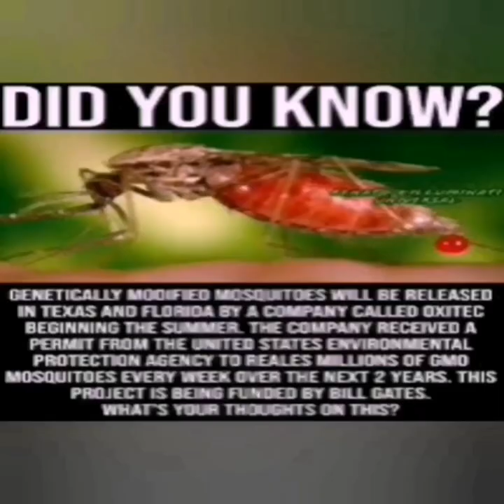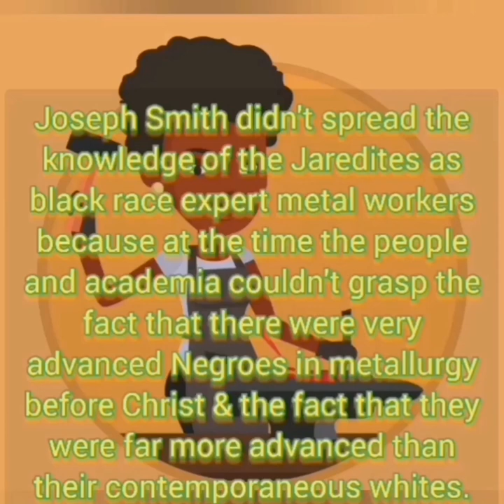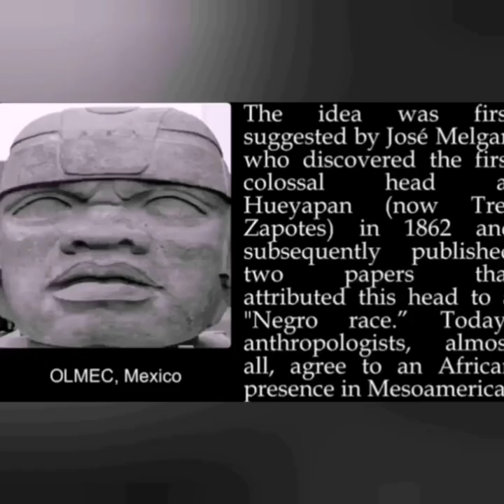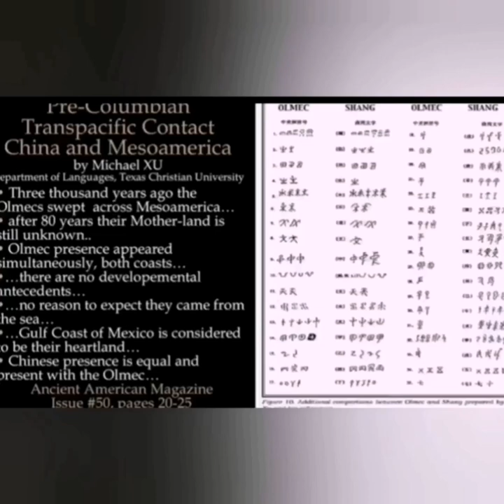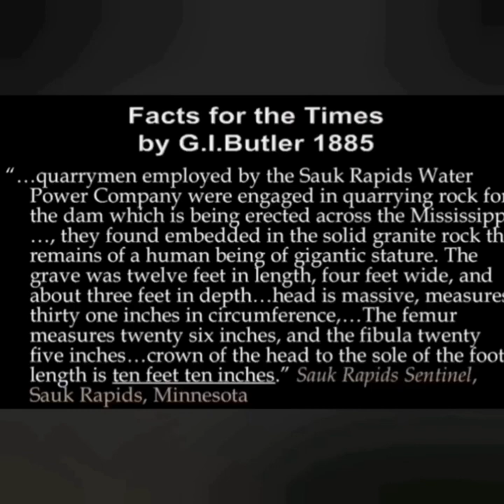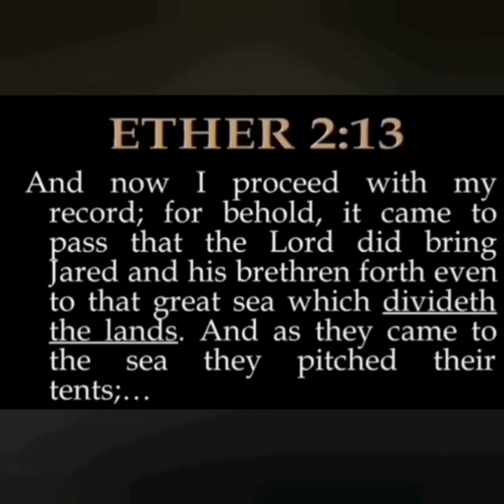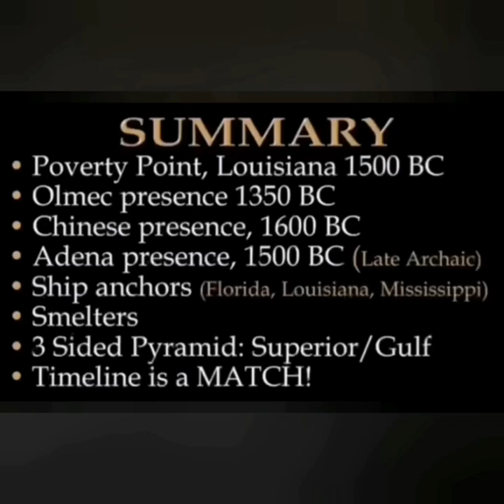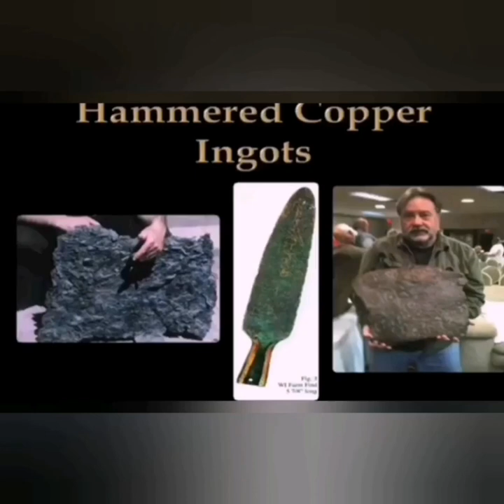The Jaredites were black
According to several early LDS documents like Joseph Smith's journal the Jaredites were ethnically black descended from Ham. They sojourned in North America & from them stemmed a colony founded in Central America, known as Olmec. The majority of the facts of information are at the end of the video.

       The Jaredites were one of the two great civilizations spoken of in the Book of Mormon. They were a God fearing people with prophets & other men & women of God. Sadly after many centuries had passed they became evil and were wiped out of the land in civil wars. The only two survivors were Coriantumr the king & the prophet Ether.

        I would dare to say that because their language was Egyptian or closely related to it the Jaredites had powerful words as it's mentioned in the Book of Mormon. However the Nephites had Hebrew as their modern tongue. However their Hebrew was also evolved after centuries in the promised land. Because Spanish & Italian are two evolved forms of Latin each other speakers can have a pretty fluid understanding of the the other's language despite being two different languages. If an English speaker learns French only from books and non native French speakers then it would be extremely hard to make a good sense of his/her French. The Nephites learned Egyptian from other Nephites & their records. Egyptian is very different from Hebrew unlike Arabic or Aramaic. Because the trade contacts & the sojourning of the Israelites 400 years in Egypt they interchanged a great deal of words.